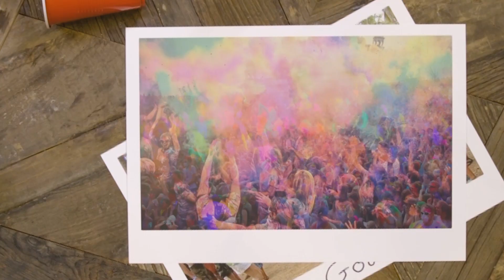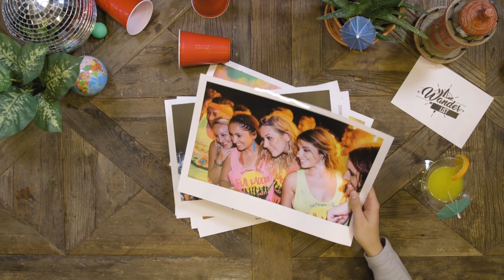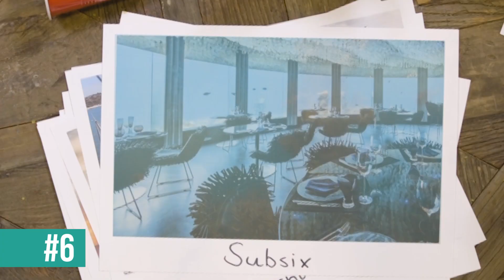6 Tofste Party Bestemmingen | Wander List #14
Vandaag zetten we de aller tofste partybestemmingen voor jou op een rijtje! Het Holi Festival in Goa moet je echt een keer bezocht hebben en ook Burning Man in Nevada mag je zeker niet overslaan. Met de Wander Surprise Trip zijn er al een aantal goede party plekken bezocht, dus ook Menorca en de Yacht Week zijn zeker aanraders!

Wil je meer info?

Over Wander:
Wander is hét online reisplatform van Nederland! Elke vrijdag begint je weekend met de Wander World Battle! Twee duo’s, twee landen en acht gruwelijke challenges. Iedere week wordt het een heftige strijd, want het winnende duo mag nog een keer mee op reis. Om je reiskennis uit te breiden, komt er iedere zaterdag een nieuwe Wander List online. Laat je inspireren en kom te weten wat de mooiste duiklocaties zijn of wat de duurste hotelkamers ter wereld zijn. Elke zondag gaan twee verschillende YouTubers, acteurs en muzikanten mee op Wander Surprise Trip. Zij worden met een paspoort en een paklijst op reis gestuurd naar een onbekende bestemming en beleven daar de gaafste avonturen! Kortom, geniet elke week van een weekend vol nieuwe Wander afleveringen!

Wander wordt geproduceerd door Endemol Shine Beyond Nederland.